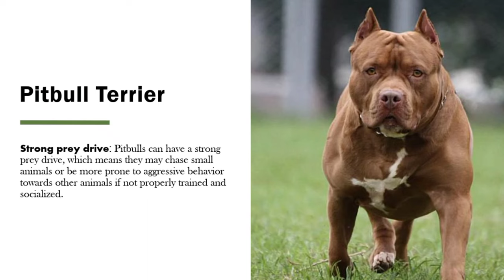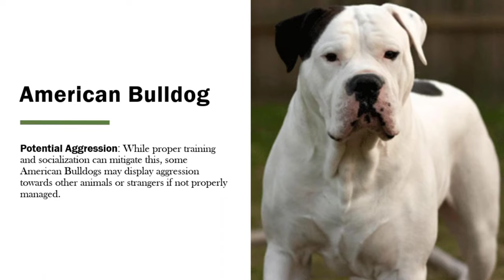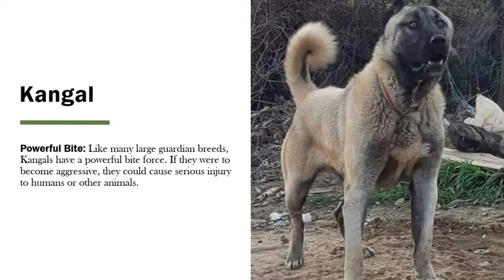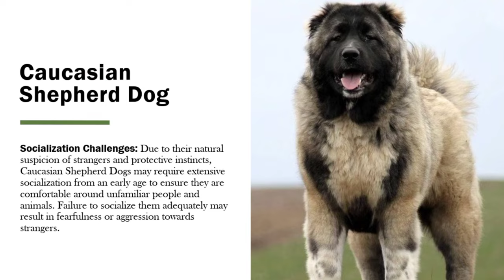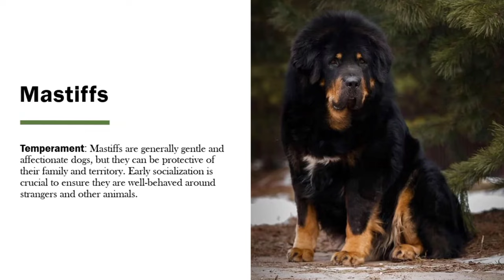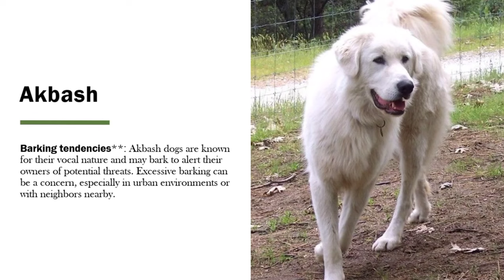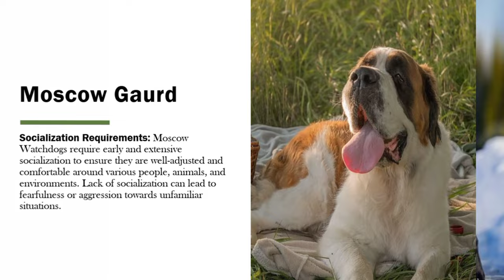Prohibited dogs in India w.e.f 19/03/2024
In March 2024, the Indian government banned 23 dog breeds, including Pitbull Terrier, American Staffordshire Terrier, and Mastiffs, in response to a Delhi High Court ruling that the breeds are dangerous to human life. The list of banned breeds also includes:
American Bulldog
Central Asian Shepherd Dog
Caucasian Shepherd Dog
banned South Russian Shepherd Dog
Tornjak, Sarplaninac
Japanese Tosa and Akita
The government also banned mixed breeds and crossbreeds. The government's decision aims to protect human life and prevent further dog attacks, and promote responsible pet ownership.
People who already own the banned breeds are encouraged to get their pets sterilized to prevent breeding.